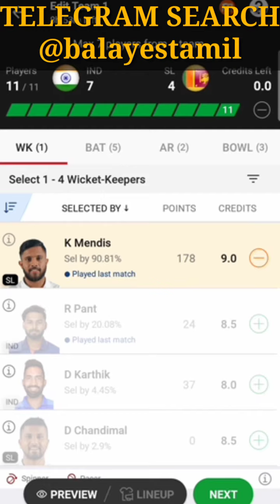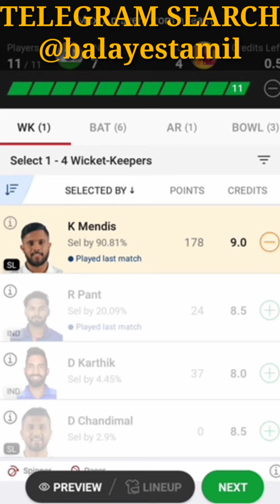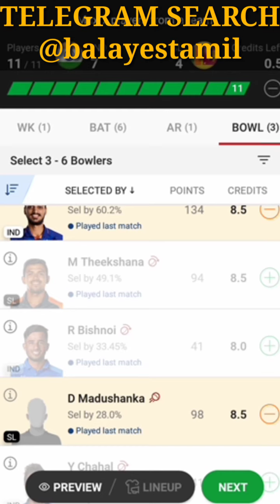IND vs SL 🔴 TODAY GRAND LEAGUE TEAMS